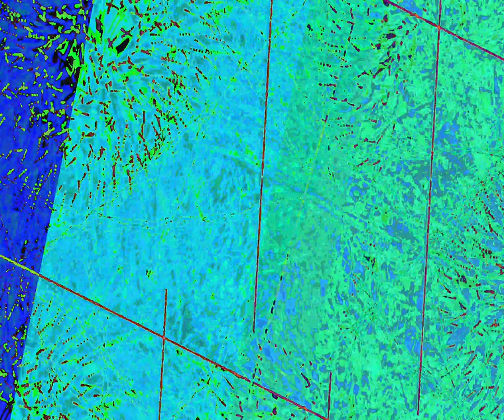[EPILEPSY WARNING] Movie 23 10 07 10h03m38s